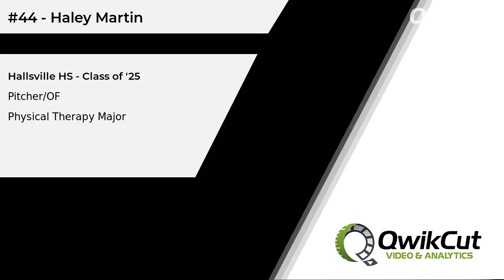#44 - Haley Martin - Pitcher/OF - Hallsville HS (MO) - Class of '25 - Physical Therapy Major